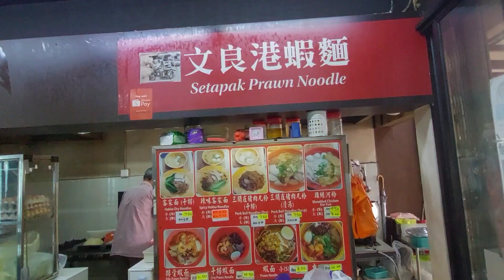听说怡保律有一間三支美食坊的文良港蝦面好好吃! 等我來试一试吃! 味道鮮甜! 好吃!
如果喜欢看我的影片, 請多多支持和Subscribe我! 謝謝大家!

Kopitiam Batu Tiga Jalan Ipoh 怡保律三支美食坊
No. 79, 81,Jalan Pipit,Batu 3,Off Jalan Ipoh 51100 Kuala Lumpur 51100 Kuala Lumpur, Malaysia.